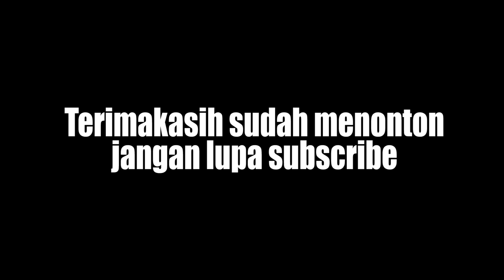BENANG BIRU (tutorial cara bermain suling)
Assalamualaikum teman teman salam tiup. semoga bermanfaat dan terhibur teman teman.